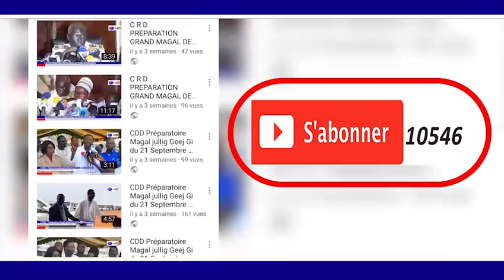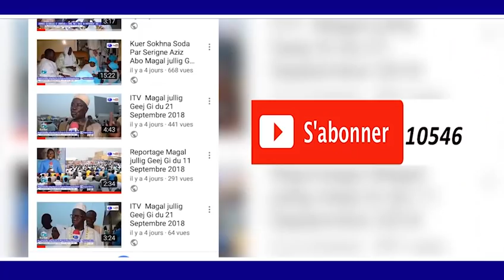WOLOFAL JAAR JAARI SERIGNE TOUBA PAR S SALOU GUEYE BADAR